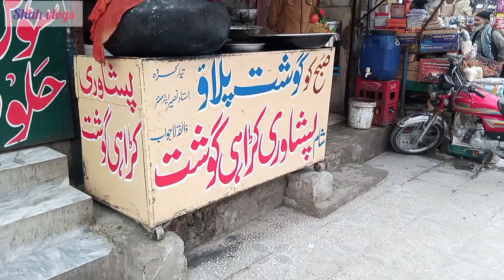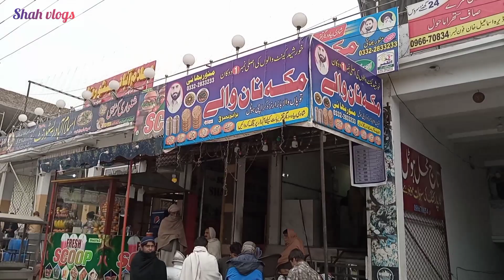Dera ismail khan Bazar| d.i.khan| bazar topan wala| Shah vlogs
Dera ismail khan Baza
D.I.khan bazar
Topanwala bazar ki visit
Dray fruit shops
Sohan halwa shops

خوبصورت ویڈیو دیکھنے کے لیے ہمارا یوٹیوب چینل سبسکرائب کریں
شکریہ 🤗🤗
Shah vlogs